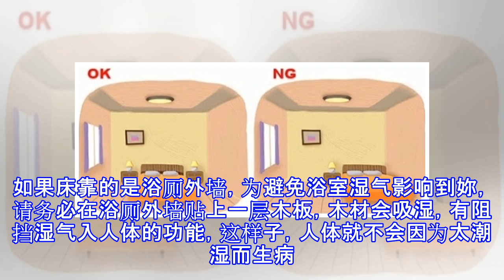憑著一台相機，他拍下那時代最美的英女王、赫本、夢露，記錄了那個輝煌的文藝時代！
娛樂分享 生活百科 檢舉此篇 近年来，台湾的女性愈来愈独立自主，能力好、薪水高的女性也比以前多很多。我有一些三十五岁以上的女性客户，年薪均在百万、数百万，还有一些是自已当老板的女强人。因为收入高，多半会买较大的房子，以慰劳自己。我发现，这类型的女性，都很注重卧室的气氛和装潢，有些人甚至将原本可以隔成两房的房间打掉，改成一间内含更衣间的大卧室。女孩们，如果妳的卧室面积够大，在设计床的摆放位置时，请抓住“平衡”的诀窍—将床平均放置在墙面，而不要让床单边靠墙放，避免“气”总是聚在墙边。  一般来说，睡在靠墙的人会较难起床、精神不振，而且手脚也较会被墙壁给束缚住。 床最怕贴浴厕外墙床贴墙还不算是大忌，...